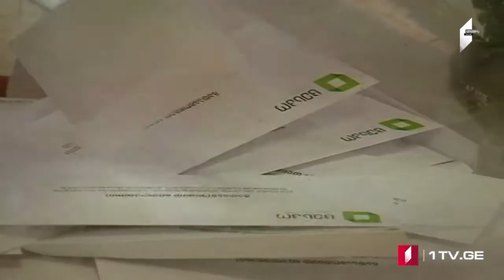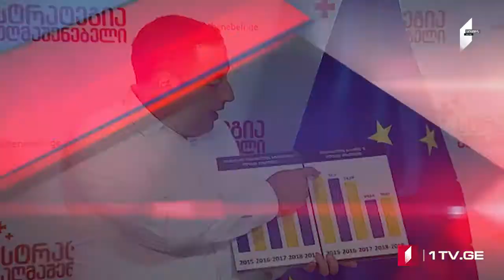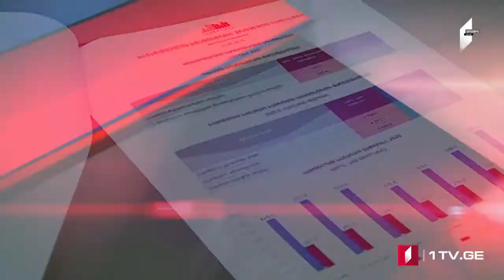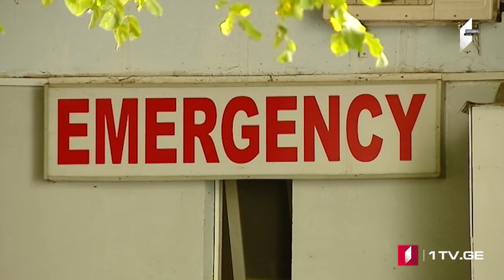ՄՈԱՄԲԵ – լրատվական թողարկում հայերենով [31.08.2020 18:00]